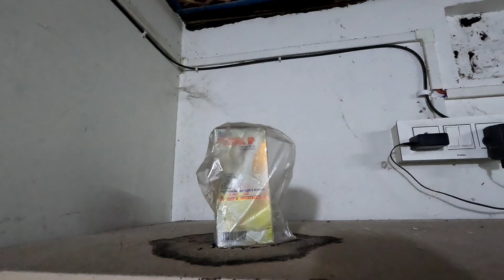দুদিন পরেই বাড়ি ছেড়ে যেতে হবে,আস্তে আস্তে সব জিনিসপত্র খালি করে দিচ্ছি,,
Bengali Vlog
Indian Vlog
Simple Vlog
Daily Life Style Vlog
village Vlog
Indian Bangla Vlog
Vlog
Lifestyle Vlog
Youtube Video
Busy Lifestyle Vlog
Village Housewife Vlog
bengali vlogger
My Bengali Vlog
Lifestyle Vlog